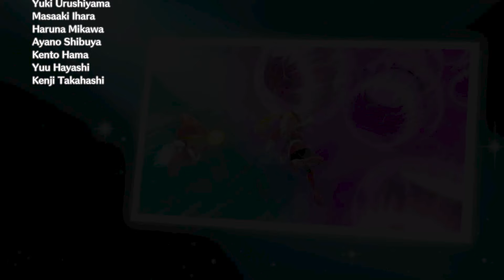Princess Peach: Showtime - All Bosses Series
These are all bosses series in Princess Peach: Showtime.